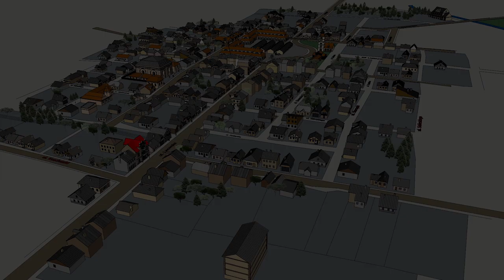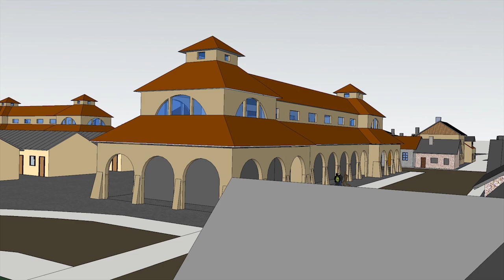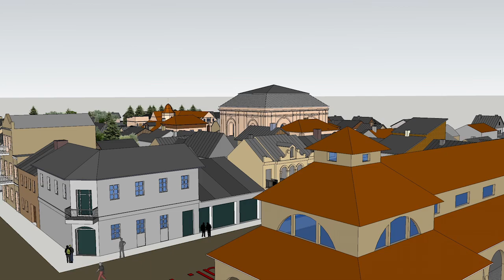Shalom Kelner - film promo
A short film I put together as a first promo attempt, trying to describe the life of the jewish people in Tomaszow Lubelski, Poland in the years prior world war 2.